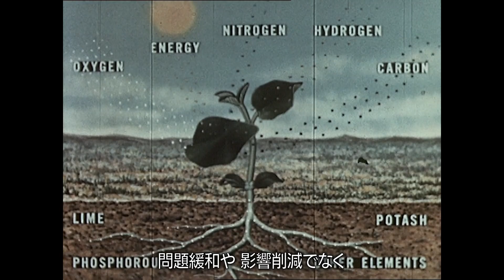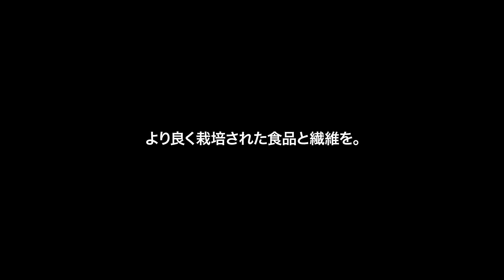巨大農業は壊れている：「なぜ、リジェネラティブ・オーガニックなのか？」第１部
従来の農業は、気候危機を深化させている炭素排出量の最大25％を占めています。リジェネラティブ・オーガニック農法は、地中に炭素を戻す一助となる健全な土壌を構築します。